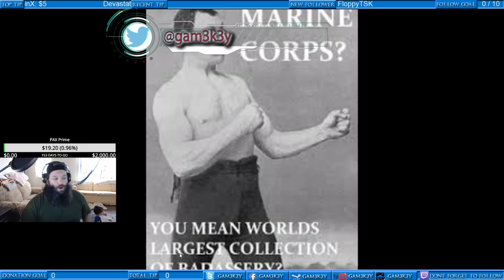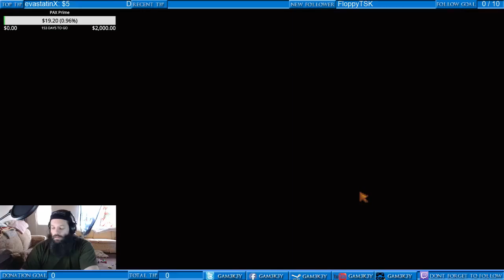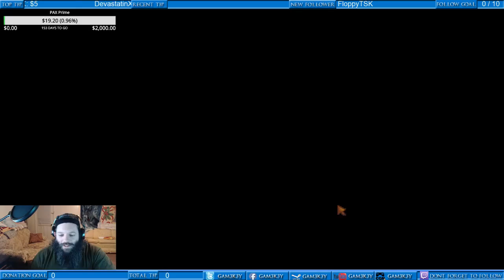StarDew Valley Episode 1